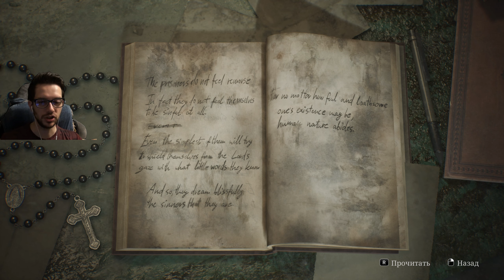SILENT HILL 2 Remake PC ПРОХОЖДЕНИЕ С РУССКОЙ ОЗВУЧКОЙ #18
Легендарный хоррор возвращается в новом обличии
💰️Поддержка Адоньки💰️
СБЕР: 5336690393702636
🖥️Железо: AMD RYZEN 7 5800X/32Gb ОЗУ/RTX3080ti/Windows 11 x64
Razer deathadder v3/Steelseries APEX PRO tkl/Zowie PTF-X/Razer STRIDER/Machenike MK27QG170S2RU
RODE NT1-A/Steinberg UR22C